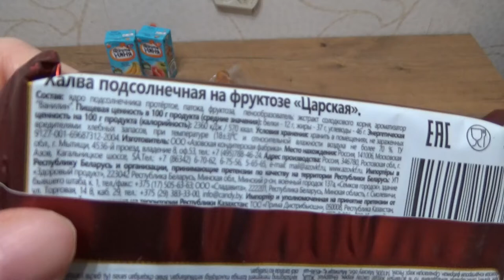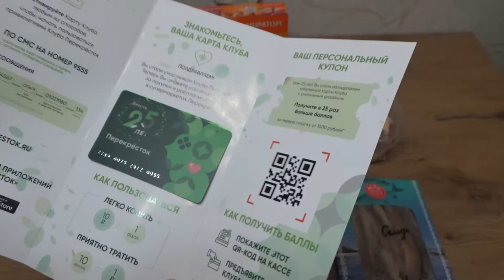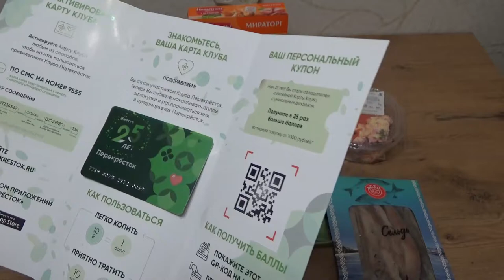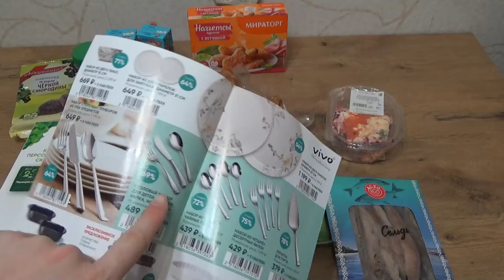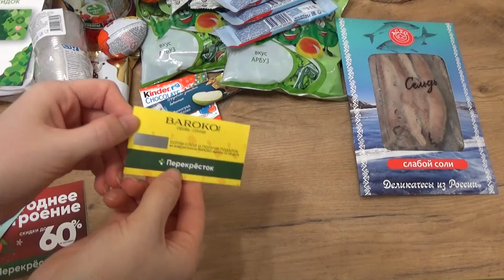Art Manij ОБЗОР Покупок 🎄🎇🎄🎄предновогодний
МОИ ВАЖНЫЕ ССЫЛКИ:
добавляться с пометкой Art Manij#Art_Manij